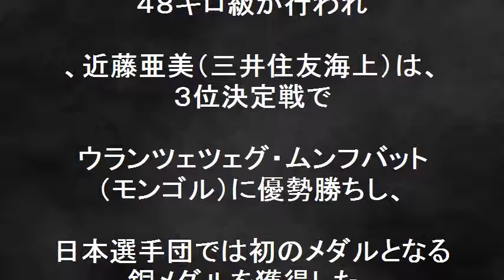柔道 男子６０キロ級 高藤直寿 銅メダル！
柔道　男子６０キロ級　高藤直寿　銅メダル！男子６０キロ級の高藤直寿は３位決定戦で、オルカン・サファロフに、優勢勝ちし、銅メダルを獲得した。決勝でアミラン・パピナシビリに一本負けし、回った敗者復活戦に勝利して３位決定戦に挑んだ。２０年東京五輪では、金メダルに！悔しさと銅メダルを取れた事の安堵だっつたのか？涙ぐみながらのコメントだった。